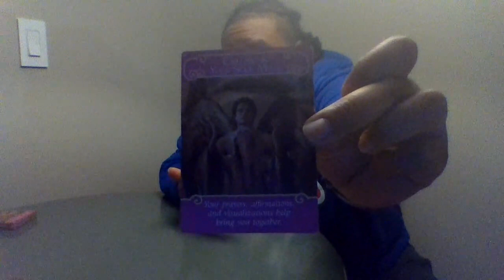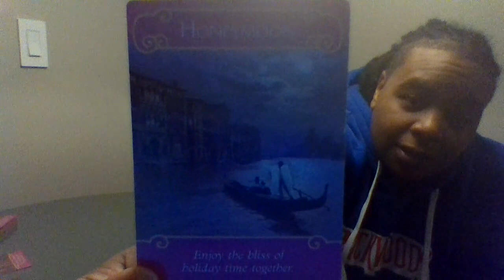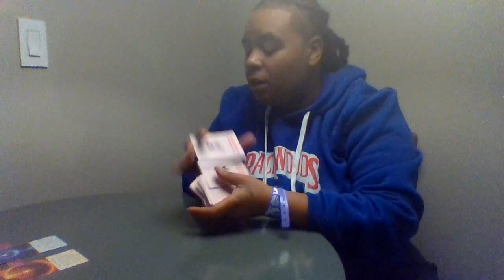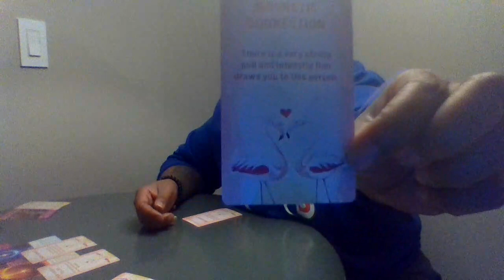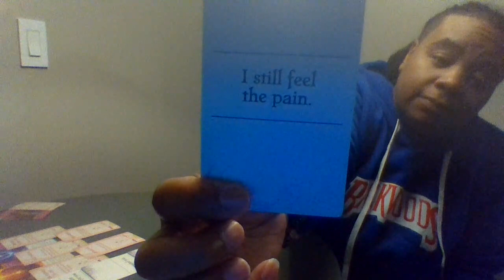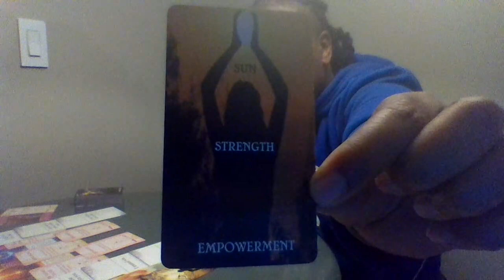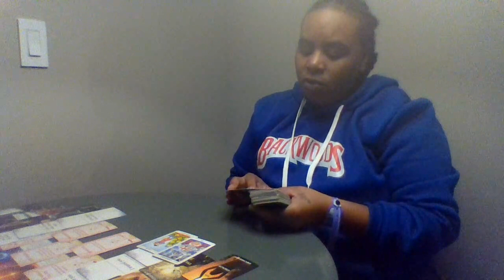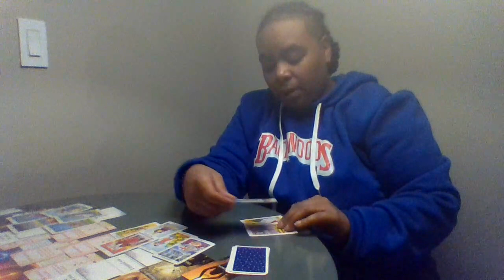Virgo, January 2024 New Love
Raffle Tix $1.00 per entry

$FieryFalconTarot